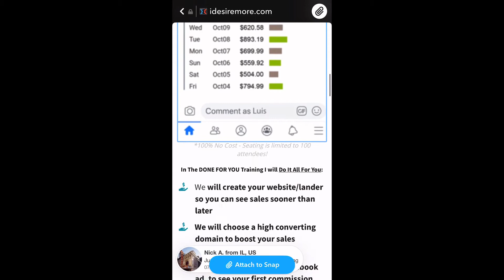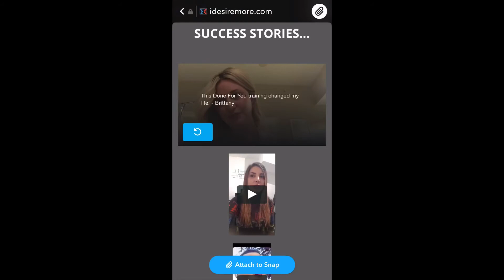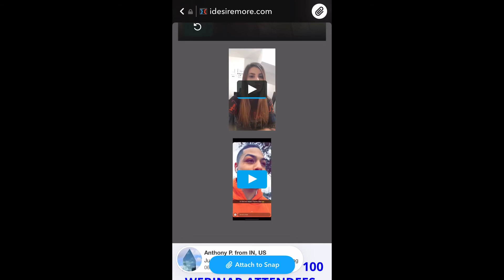WeslyBVirgin & Ariella Done for you services program why u must buy it!